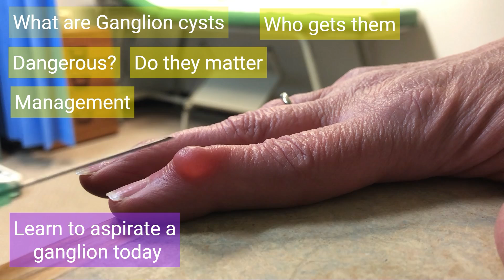How to Aspirate a Ganglion Cyst and their Management in Primary Care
00:43 What causes them
01:08 Who get them
01:22 Where do they occur on the body
01:32 Are they dangerous & why they matter
02:00 Management options x 3
03:39 2 benefits of Aspirating a ganglion cyst
04:35 Avoid 'Tiger Country' - patient selection
04:58 'Allen's Test'
06:12 How to aspirate a ganglion
09:29 Give it a go! and let me know how it went

Are you looking for a dermoscope at a reasonable price?  try Iboolo